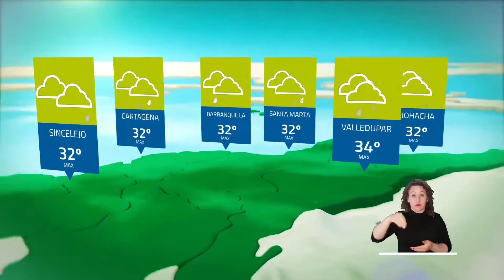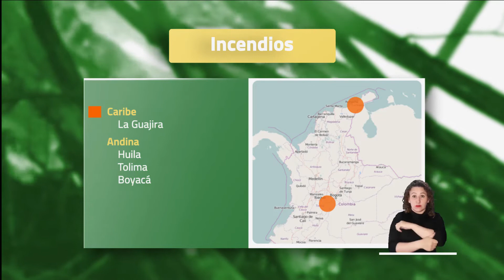Pronóstico del tiempo - Tarde martes 23 de agosto 2022